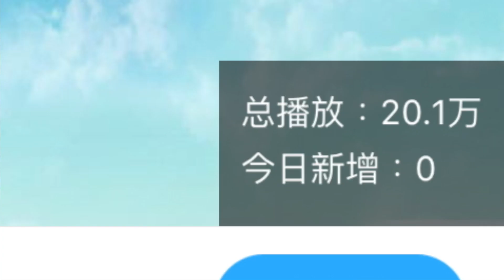KL變形金剛玩具分享166 一週年Q&A問題募集！